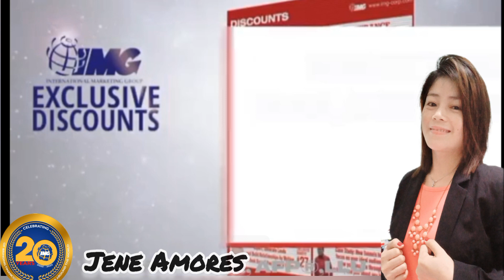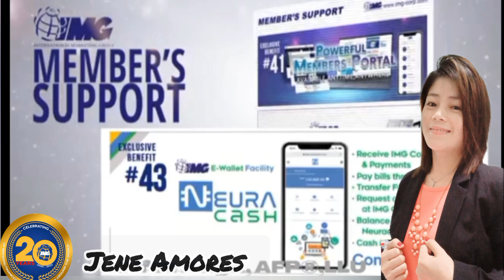63 IMG BENEFITS UPDATED ON 2023 PARA SAYO